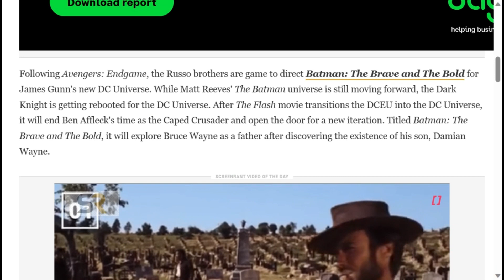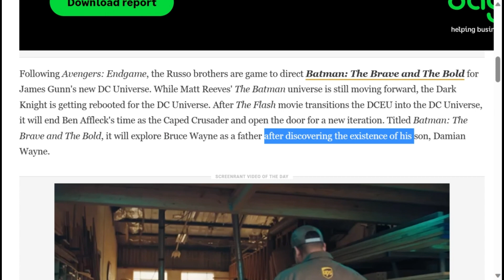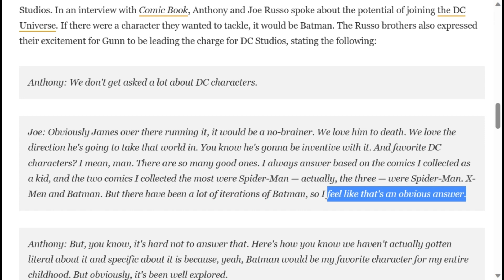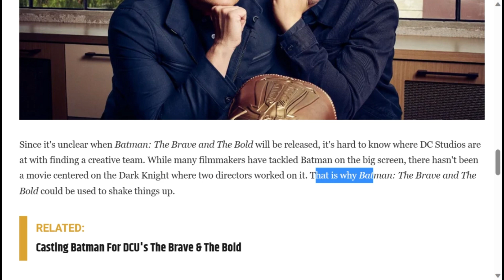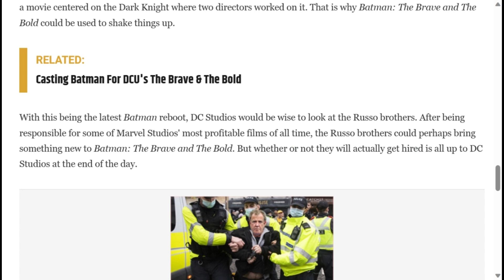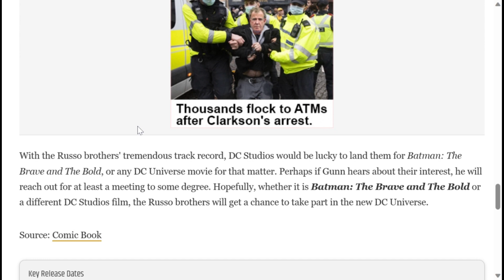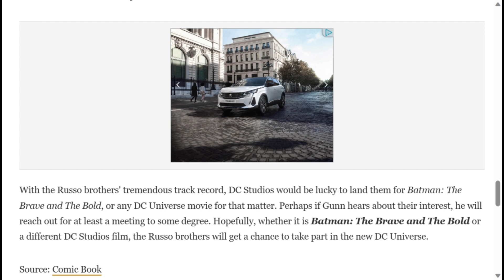Batman DCU Movie Update - Russo Brothers Talk About Directing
In this video, we'll be discussing the Batman DCU Movie Update - Russo Brothers Talk About Directing, they are best known for directing several Marvel Cinematic Universe films, may be interested in directing a Batman movie.

As fans of both the MCU and the DC universe, we can't help but speculate on what a Russo Brothers-directed Batman movie could look like. Would they bring their signature style of action and storytelling to the Caped Crusader? How would they handle Batman's complex character and the world of Gotham City?